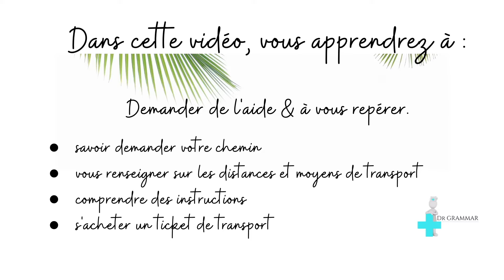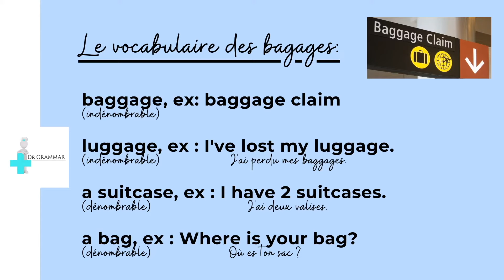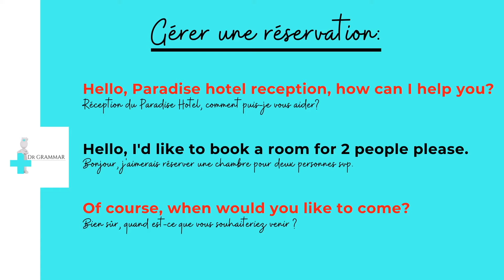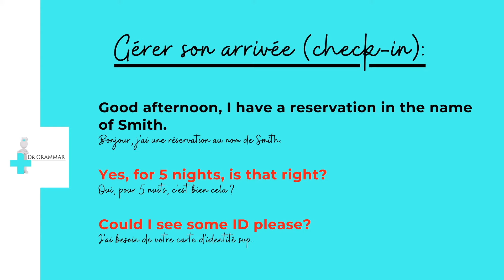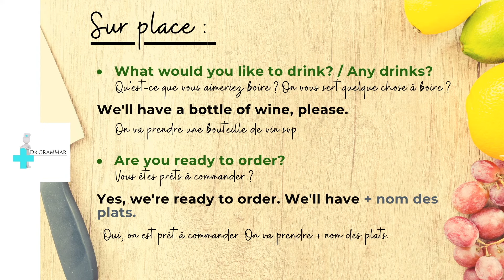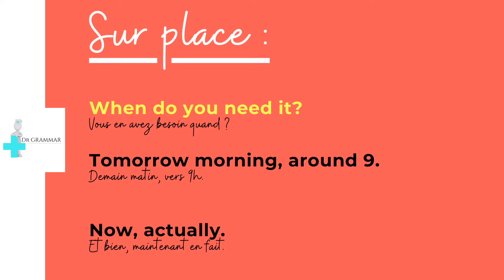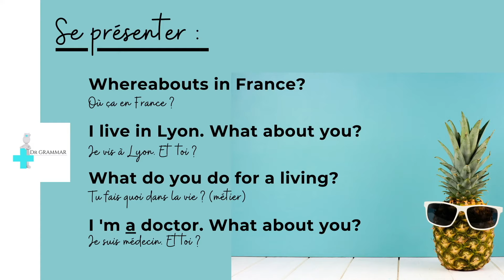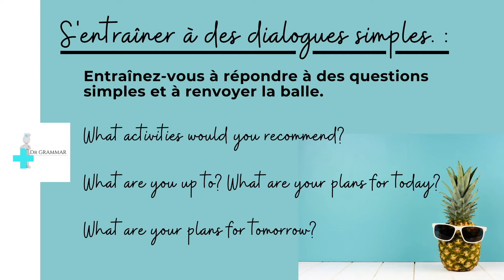PARLER ANGLAIS EN VOYAGE : le guide complet (dialogues simples)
Cette vidéo est une compilation de vidéos pour parler anglais en voyage dans tous les contextes typiques : aéroport, hébergement, déplacent, rencontres...

Vous souhaitez soutenir la chaîne avec un petit don ?

Vous souhaitez AMELIORER VOTRE GRAMMAIRE là où tout le monde se trompe ?C'est par là :